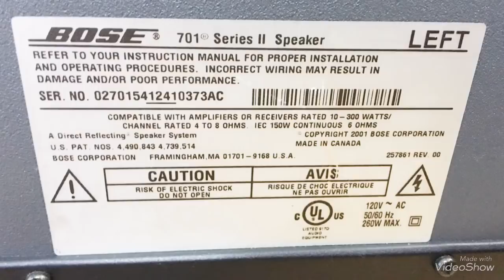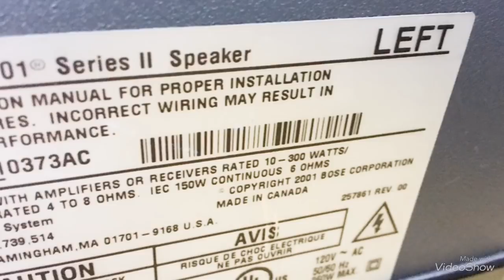Vài tấm Ảnh Loa khủng Bose 701 Seri 2 18tr vnđ có súp điện bên trong:0941.891.914 V3 Văn Phú Hà Đôg